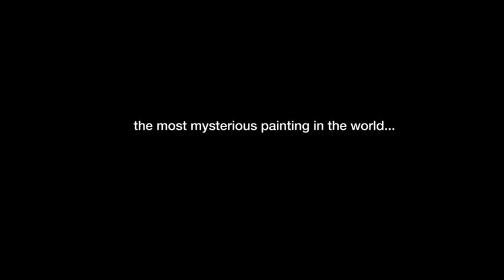orange telecommunications mona lisa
Advertiser:  France Telecom S.A.
Brand name:  Orange
Product: Orange Telecommunications
Agency:  Publicis Conseil
Fighting Fish
WAM
Country: France
Category: Telecommunications Services, Mobile Communications
Released: July 2013